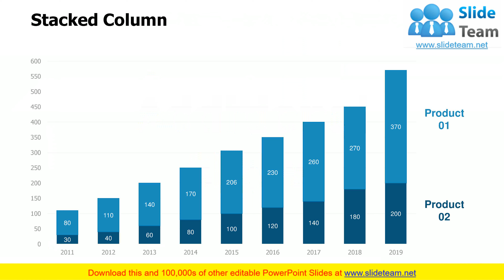Business Accomplishments And Problems PowerPoint Presentation Slides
Presenting this set of slides with name - Business Accomplishments And Problems Powerpoint Presentation Slides. This complete deck is oriented to make sure you do not lag in your presentations. Our creatively crafted slides come with apt research and planning. This exclusive deck with twelve slides is here to help you to strategize, plan, analyse, or segment the topic with clear understanding and apprehension. Utilize ready to use presentation slides on Business Accomplishments And Problems Powerpoint Presentation Slides with all sorts of editable templates, charts and graphs, overviews, analysis templates. It is usable for marking important decisions and covering critical issues. Display and present all possible kinds of underlying nuances, progress factors for an all inclusive presentation for the teams. This presentation deck can be used by all professionals, managers, individuals, internal external teams involved in any company organization.